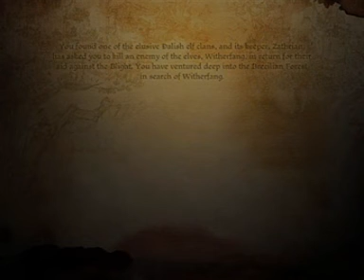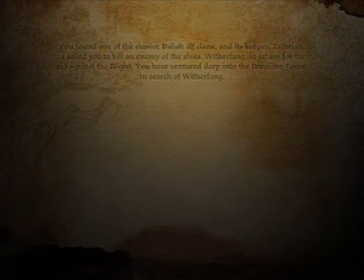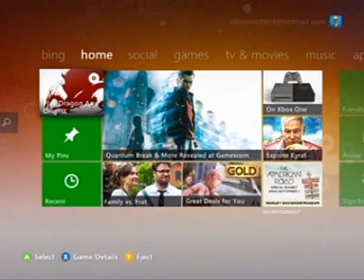Dragon Age: Origins #50// -{-- Thauron, Mad Hermit & Barrier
To keep a lot of Mad Hermit, Darkspawn and Adventureres from opening up to many unfortunate events in Brecilian Forest, the Guardian wants the acorn back for a exchanged barrier passing stick portal key operable in Brecilian Forest!!